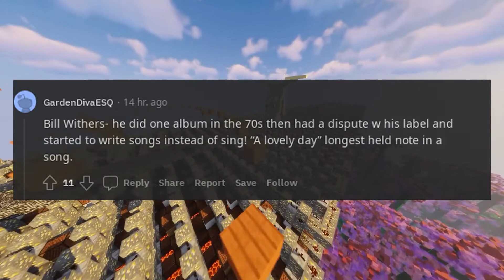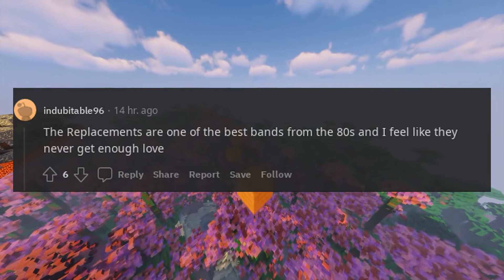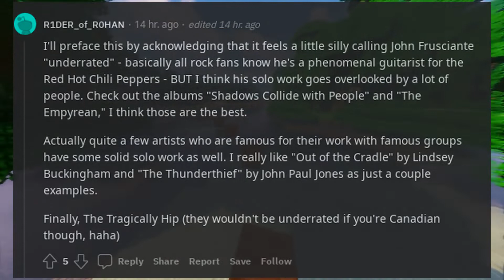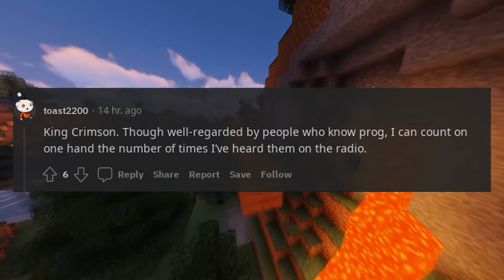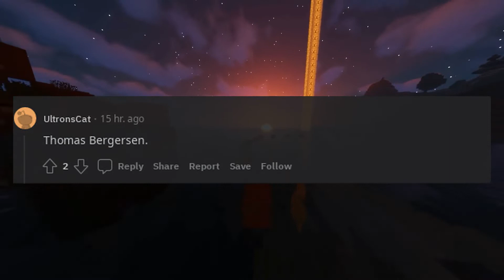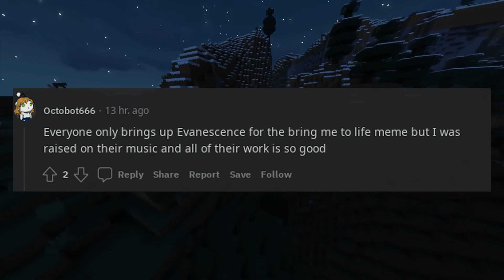Who is a super underrated music artist that you love